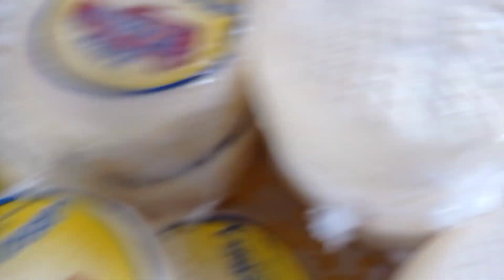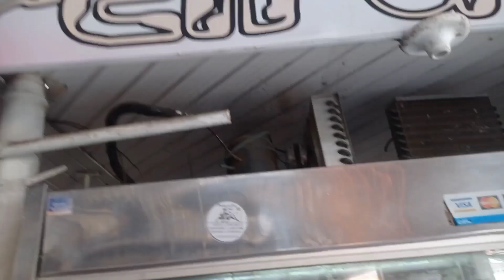FEIRA LIVRE de Eunápolis | Muita fartura com CUSTO BAIXO